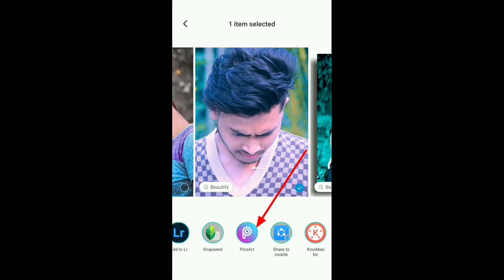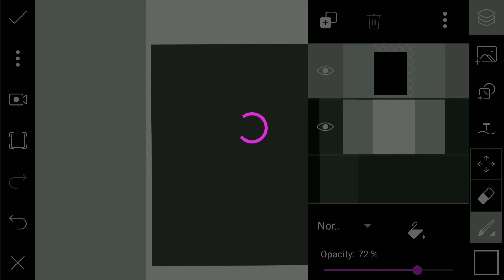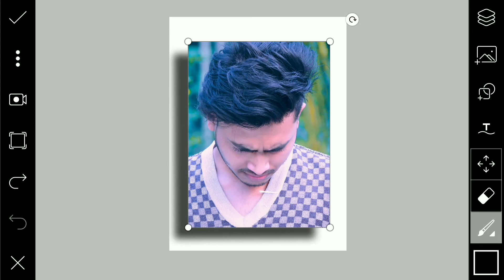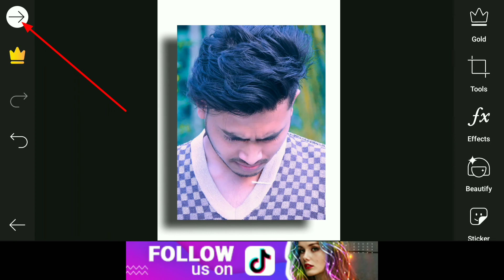Photo Background shadow editing tricks।।Edit your photo with this shadow ।।picsart editing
Photo Background shadow editing tricks।।Easy tricks।।Edit your photo with this shadow background ।।picsart editing।।

💦in this video i will show you how to edit AUTUMN poster editing on your favourite Photos,using adobe lightroom photoshop and Picsart application.if you guys like my video,

& bell the Notification icon turned on so, when i will upload my video you will be notified quickly.